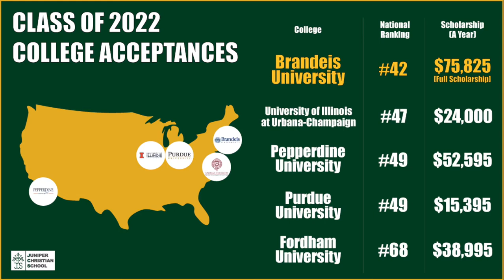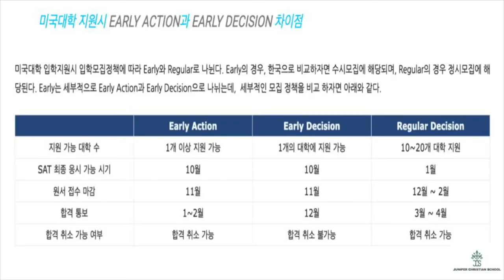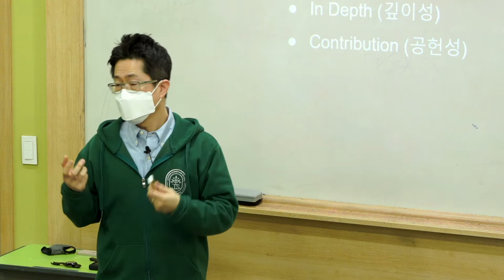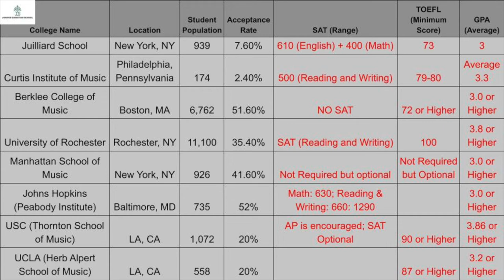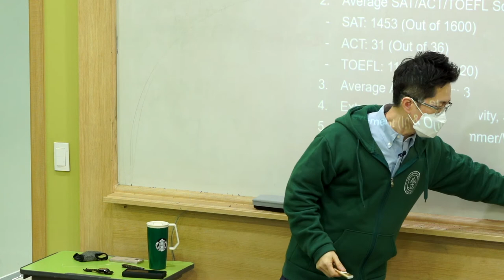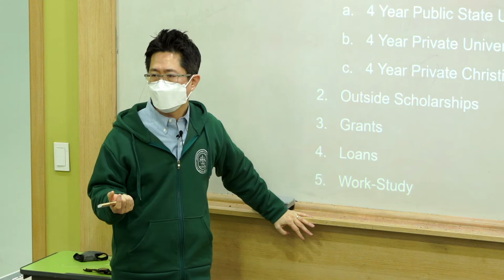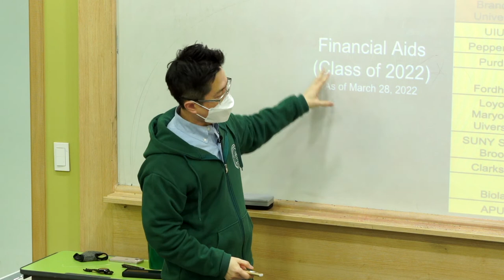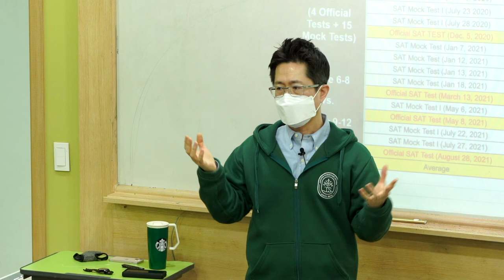[SEMINAR] 부모가 꼭 알아야하는 해외 대학입시 성공비결: 2022년 해외대학 입시 결과 & 분석- PART 2 [이민호 교장/교육학 박사]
주니퍼크리스천스쿨 이민호 교장/교육학 박사께서 2022년 봄학기 학부모 세미나를 “2022년 해외대학 입시 결과 & 분석”이라는 주제로 말씀을 나눠주셨습니다.

이민호 교장께서는 (주니퍼크리스천스쿨 교장/설립자) 고등교육학 박사이자, 지난 20여년간 미국에서 학사, 석사, 박사과정을 공부하였습니다. 미국 기독교 명문 대학교인 아주사퍼시픽대학교 (Azusa Pacific University)에서 입학사정관을 역임하였으며, 지난 20여년 이상 해외대학 카운셀러 사역을 하고 있다.

2022 학년 미국대학입시 결과의 공통점은 다음과 같습니다.
1. SAT/ACT Optional Policy로 인한 상위 20위권 대학 상향지원 및 상위권 대학 합격률 증가
2. 상위권 대학 원서 증가 [참고: 2020년부터 계속 증가]
3. SAT/ACT 점수 제출한 학생들의 합격 비중 증가
4. Early Decision/Action (조기원서 전형) 합격률 및 장학금 기회 증가
5. SAT English 점수 및 AP English 과목 성취에 좀더 많은 가산점 부여
6. 성적 장학금 및 해당 전공 장학금의 증가
7. 해당 출신 고등학교 GPA (평점)의 중요성
8. 해당 출신 고등학교 주요과목, 예체능, 종교 관련 교사 추천서, 대학 카운셀러 추천서의 중요성
9. Holistic Reviews (전인격 교육) 평가제로 인한 정규 교과외 활동 (Extracurricular)의 중요성

특별히 상위 40위권 미국대학들의 대학원서는 지난 2020년부터 지속적으로 증가되고 있으며, 이로인한 합격률은 더 낮아지고 있습니다.

학생 성공은 주안에서 ‘함께' 이루는 결과입니다. 해당 학생과 교사분과의 관계 그리고 헌신을 바탕으로 학부모님들의 신뢰와 후원이 함께 이루어내는 결과가 바로 ‘학생 성공’입니다.

이민호 교장께서는 매학기 1-2회 ‘교육’ 및 ‘대학입시’에 관한 주제를 토대로 다양한 교육 세미나를 제공해 주고 계십니다. 이 세미나가 우리 자녀들의 전인격 교육 형성에 많은 도움이 되길 바랍니다.

/// NAVIGATE ///
0:00 JCS Class of 2022 College Acceptances
0:48 2019년 이후 해외 대학입시의 6가지 시사점들
25:16 사례발표: JCS 2022 졸업생 대학입시 결과 및 졸업생
45:23 적용: JCS 1학년-12학년까지 대학입시 준비에 필요한 점들은 무엇인가?

Juniper Christian School
MB01CAGYAMRIY0C

[Equipments]
* Sony α7 III 3m (Camera)